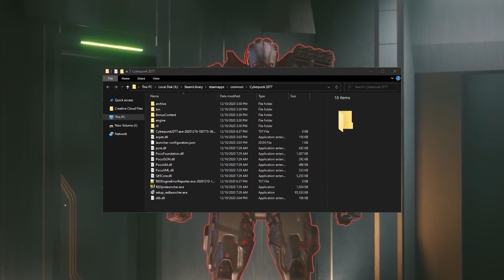Adam Smasher Knew EVERYTHING all along...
Cyberpunk 2077 iceberg conspiracy theories explained with this theory being about the Adam Smasher knew all along heist and conspiracy in the game and Edgerunners Anime backstory and lore, one of the most rare Cyberpunk 2077 theories and hidden CD Projekt Red theories, and mysterious gaming icebergs about the most unknown lore behind the games like Cyberpunk 2077 and Edgerunners and the Witcher. Cyberpunk 2077 Adam Smasher Theory.